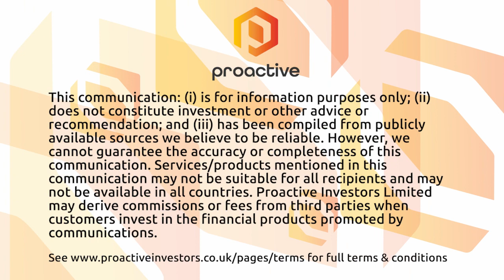FTSE 100 up again, M&S set for return - Market Report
Good morning from London where the FTSE 100 is up once again this morning – the pattern so far this week has been gains in the morning being wiped out in the afternoon but only time will tell if Wednesday has the same trajectory in store.

The index remains close to last week’s nine-month lows. In terms of the list itself, Marks & Spencer are set for a sensational return to the top-100, as benchmark provider FTSE Russell released preliminary data on September’s changes.

Housebuilder Persimmon will be among those to fall off, with many struggling to buy new property. Construction and engineering group Costain are reporting flat revenue but higher profits at the half-year stage, giving it an interesting dilemma as to whether to restore its dividend.

Consumer goods firm Reckitt Benckiser shares are up this morning after announcing they’ve acquired the services of Nike’s chief financial officer Shannon Eisenhardt.

Morgan Stanley has been slapped with a £5.4 million fine by Ofgem after failing to prevent its energy traders from discussing the market on WhatsApp. The practice is common in energy trading as it makes it harder for regulators to see the messages.

And finally in small caps, chemical specialist Graft Polymer soared after announcing a manufacturing agreement with an Israeli pharma company for some of its blood clotting products. That’s all for this morning.